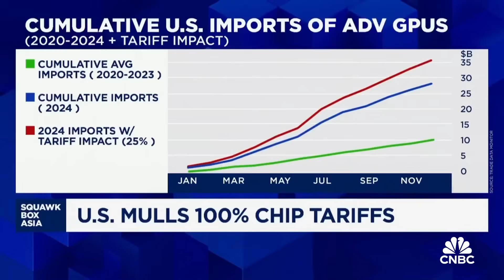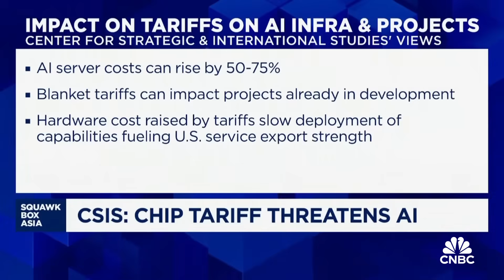Using tariffs to push for more chip production in the U.S. could backfire on its AI ambitions: CSIS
CSIS’ Philip Luck warns that Washington’s blanket chip tariffs risk eroding U.S. AI leadership by driving up costs for hyperscalers. He also adds that the US administration’s aspiration to fully onshore chip manufacturing is misguided given China’s stranglehold on key rare earth inputs